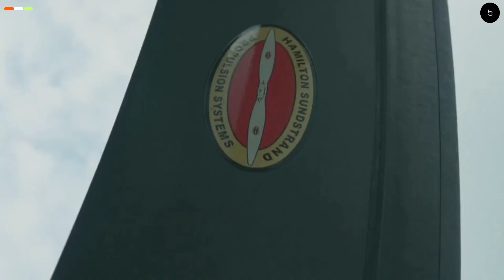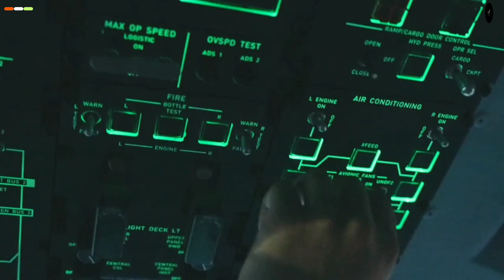IAF's New C-295: India's Mission-Ready Rhino!😧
Witness history in the making as the Indian Air Force (IAF) welcomes its first C-295 medium tactical transport aircraft! 🇮🇳 This cutting-edge, versatile aircraft from Airbus is a game-changer, designed for a wide range of missions, including troop and cargo transport, maritime patrol, signals intelligence, and life-saving medical evacuations. Join us in celebrating this milestone as we explore the incredible capabilities of the C-295 that will strengthen the IAF's operational prowess. 🌟 IAF C295 Airbus MilitaryAviation"

YOUR QUERIES -
India's 1st C295 and why this transport
aircraft marks beginning of new era of
Indian aviation
India gets its first C-295 Aircraft; All you
need to know about 'world's most versatile
aircraft
C295: Atmanirbhar in Military Transportation
C-295 Aircraft | India's First Privately Made Aircraft
Airbus delivers first C295 to India
C-295 Transport Plane: AII You Need To
Know About lAF's Newest Addition
TATA will Manufacture C-295 Aircraft
in Vadodara
India's first C-295 aircraft inducted in Air
Force with an auspicious 'Swastika' and
sacred thread
Indian Airpower Gets C-295 Wings;
Rajnath Does 'Swastik Se Swagat', Inducts
Aircraft Into IAF
All You Need To Know About C-295|
Airbus Hands Over First C-295 Aircraft To
IAF
Watch First C295 Aircraft For Indian Air
Start of Aviation Revolution in India
C295
Force In Sight | Exclusive